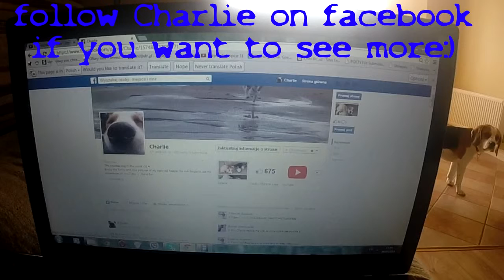Smart Dog Insistent On Going For A Walk by Charlie the beagle